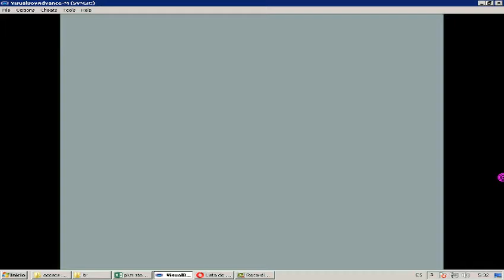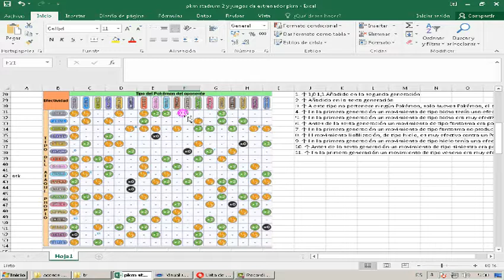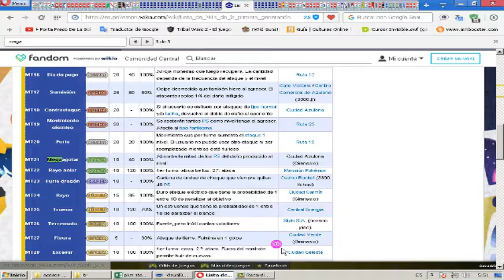ESPAÑOL gameplay comentado#34 casa laberinto parte2 ciudad canela POKEMON ROJO/AZUL/AMARILLO HD